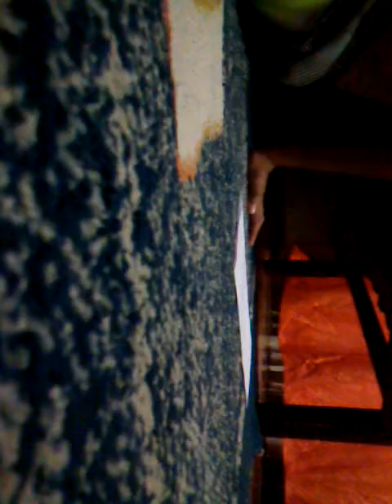Como fazer uma estrela ninja de papel